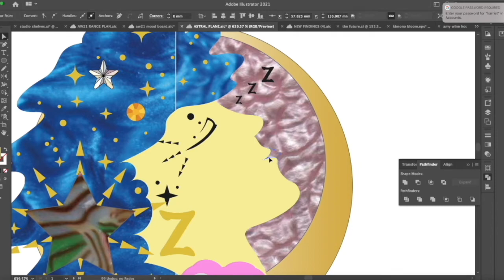The Making of: AW21 Astral Plane Statement Necklace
Watch as the finishing touches are added to the illustrations that become the necklace you own.